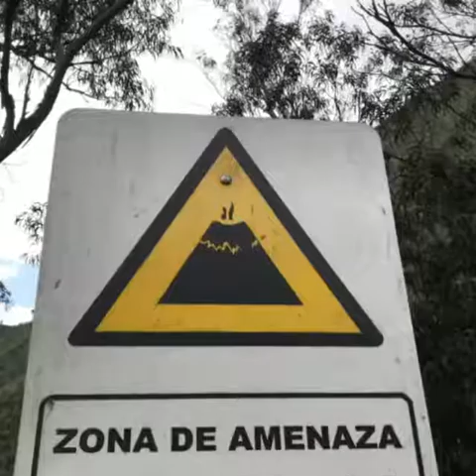My trip to Ecuador 2018